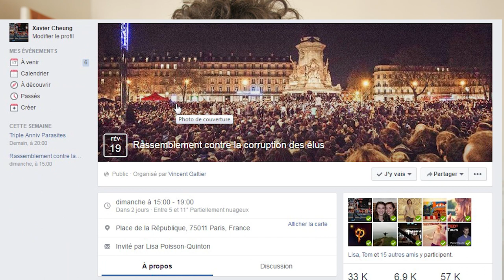LES DÉPUTÉS VOTENT UNE LOI QUI PROTÈGE LES CORROMPUS [À CHAUD]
[A CHAUD] Les députés votent une loi qui protège les corrompus. Les délits occultes ne pourront plus être poursuivis après 12 ans. La nouvelle règle pour ceux d'en haut : quand le passé gêne, oublions le !

LES RASSEMBLEMENTS DIMANCHE 19 FEVRIER CONTRE LA CORRUPTION :

A Angers Place du Ralliement à 15h
A Bourg-en-Bresse Place de la mairie à 15h
A Lyon Place Bellecour à 15h
Orléans à 15h Place du Martroi.
A Clermont-Ferrand à 15h Place de Jaude.
A Paris : Place de la République à 15h
A Toulouse : Place du Capitole à 15h
A Marseille : Devant la mairie
A Rennes : Place de la mairie à 15h
A Bordeaux : Place de la République à 15h
A Montpellier : Place de la Comédie à 15h
A La Rochelle Samedi 18 février à 16h Place de Verdun
A Rouen : Place de l'hôtel de ville à 15h
A St-Omer : Grandplace de St-Omer à 15h
A Sens à 11 h Place de la République
A Toulon à 15h Place de la liberté